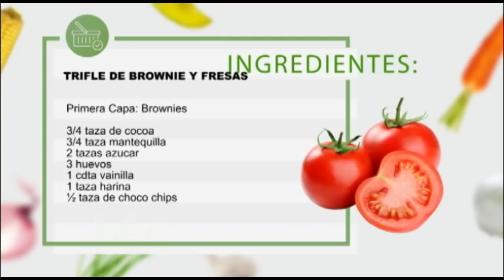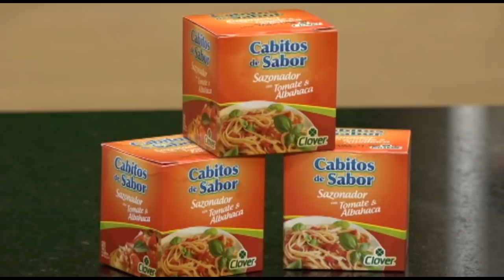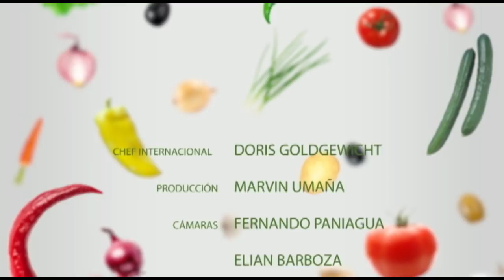Trifle de brownie y fresas (martes 13 de febrero del 2018)